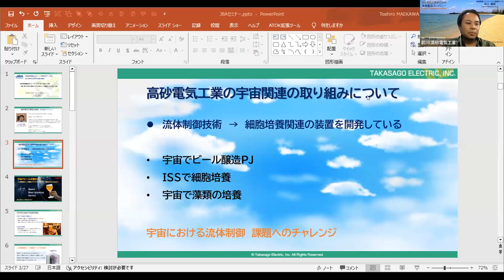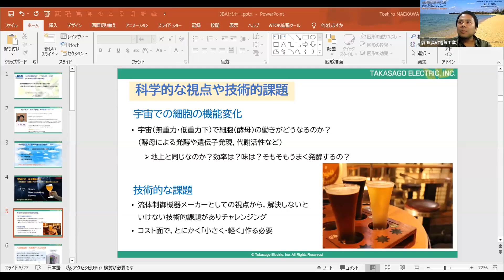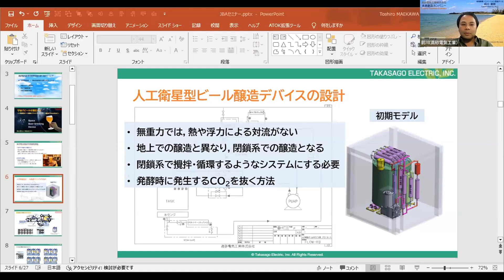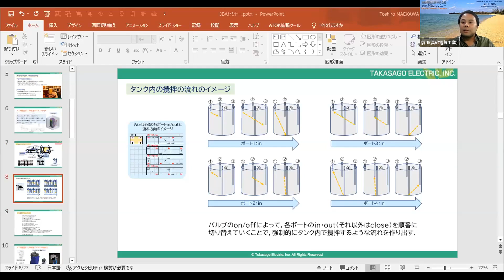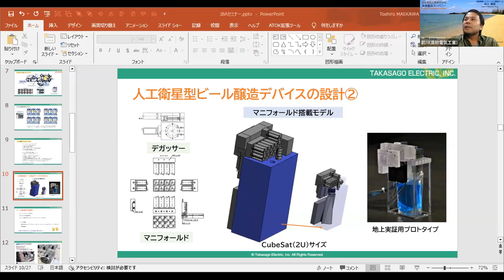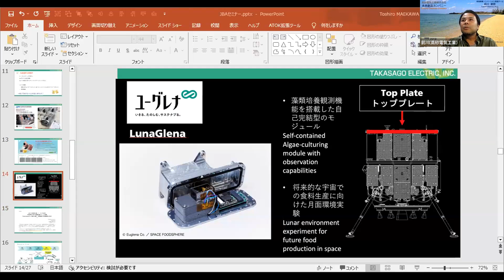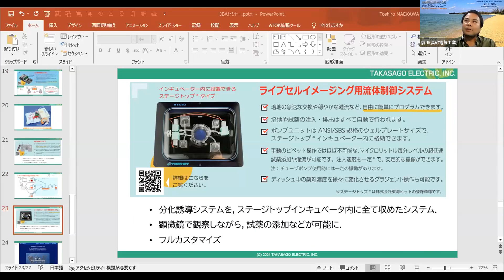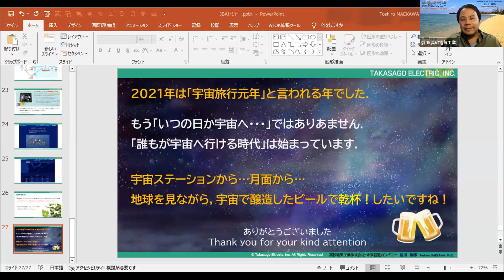先端技術情報セミナー 宇宙未来ヴィジョン：夢と未来が交差する革新の舞台（ 2024年6月13日開催）「流体制御機器専門メーカーが切り拓く宇宙への夢」高砂電気工業(株) 未来創造カンパニー前川敏郎 氏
「流体制御機器専門メーカーが切り拓く宇宙への夢～微小重力空間で醸造できる宇宙ビール醸造デバイスを一例に」
前川　敏郎 氏（高砂電気工業(株) ・未来創造カンパニー Life Scienceグループ・リーダー）